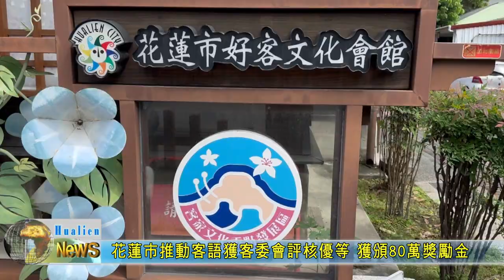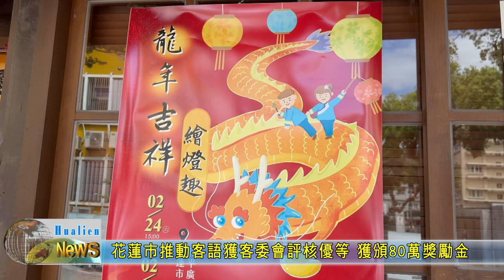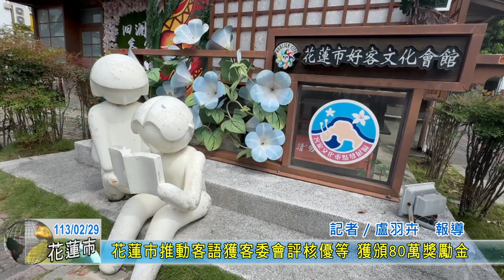20240229 04 花蓮市推動客語獲客委會評核優等 獲頒80萬獎勵金